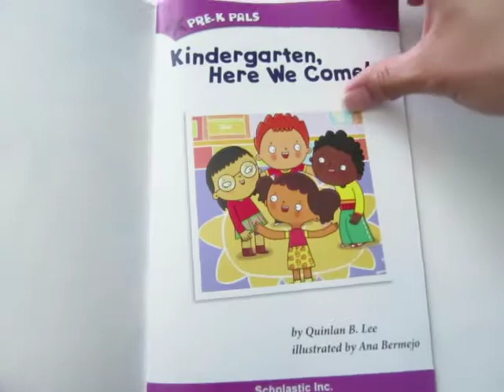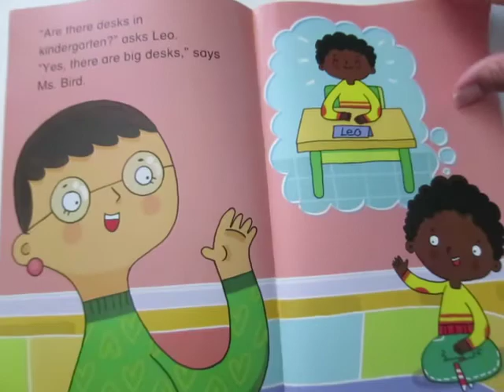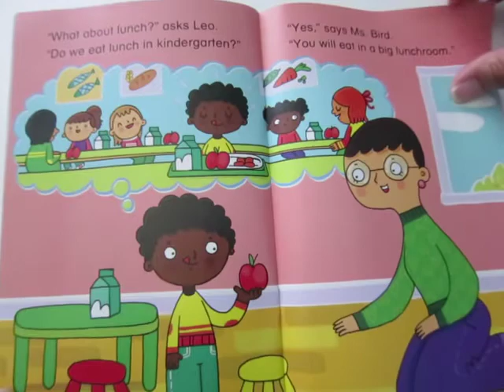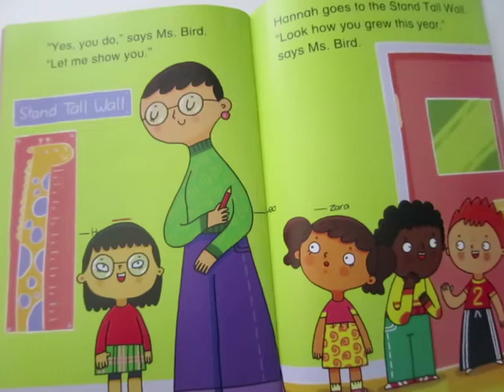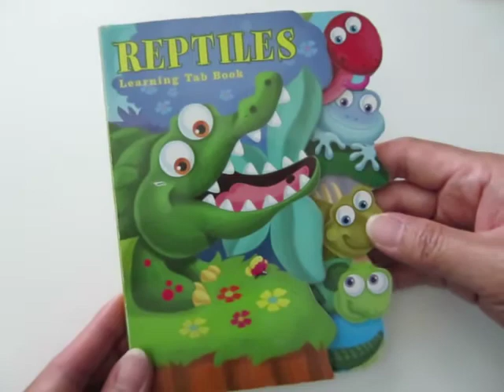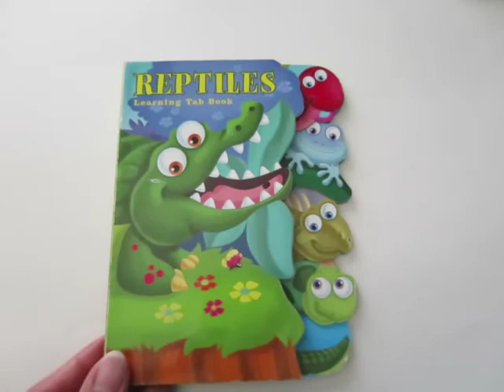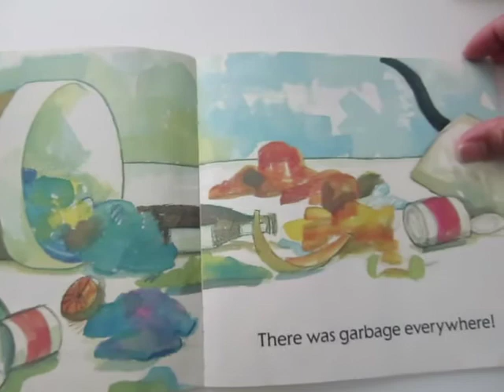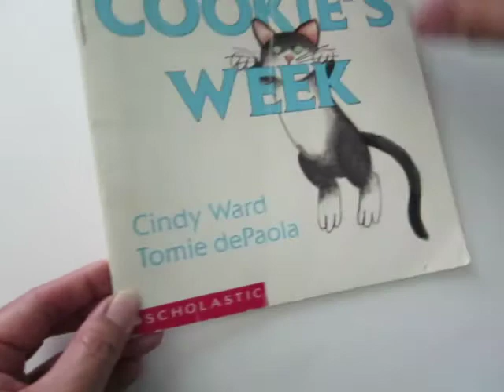Kindergarten,Here We Come! story/Reptiles story/kids story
Hannah,Sam,Leo,and Zara love prep-k.Are they ready for kindergarten?